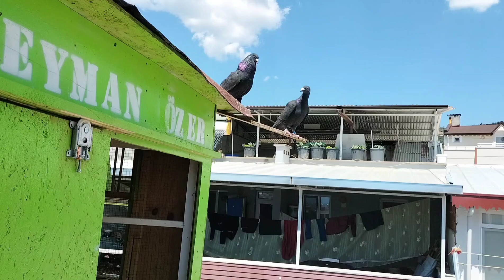CHAMPION MAIL DOGES (THESE BIRDS ARE VERY VALUABLE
CHAMPİON RACE PİGEON